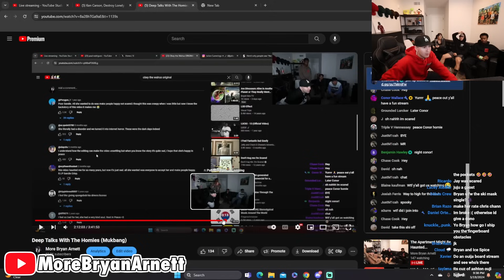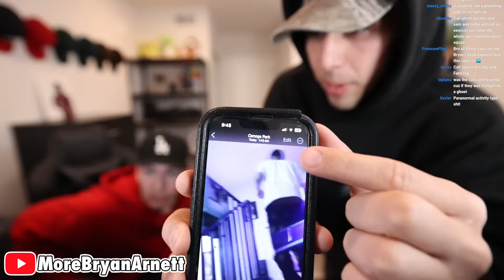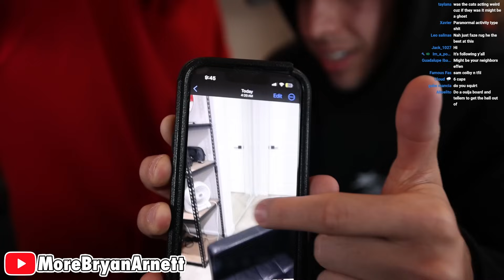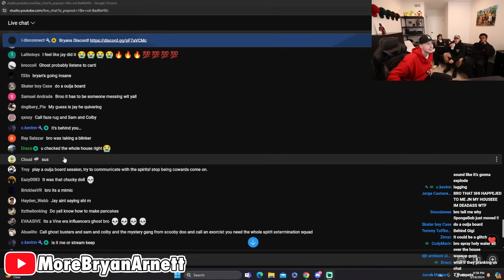Our New Apartment Might Be Haunted..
Hope you enjoy! Catch the streams here on YouTube almost every night!